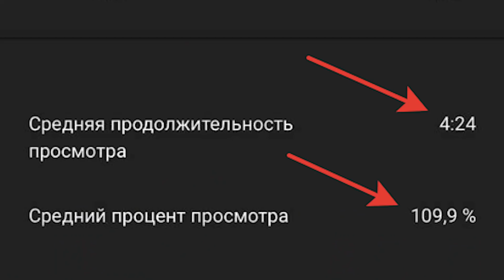ОБМАНЫВАЮТ ЛИ ПРОДАВЦЫ НАКАЧИВАЯ АРБУЗ ВОДОЙ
Всем привет! Как вы знаете арбуз умеет впитывать воду, то есть в него можно влить некоторое количество воды или другой жидкости, но возможно ли так же влить какое-то количество воды в другие фрукты или овощи? Прямо сейчас вы это узнаете! За одно мы проверим могут ли продавцы тем самым обманывать нас, увеличивая вес продуктов таким способом?